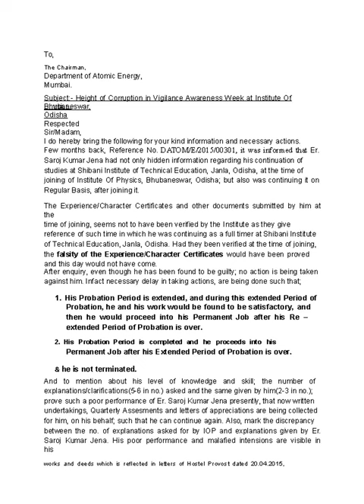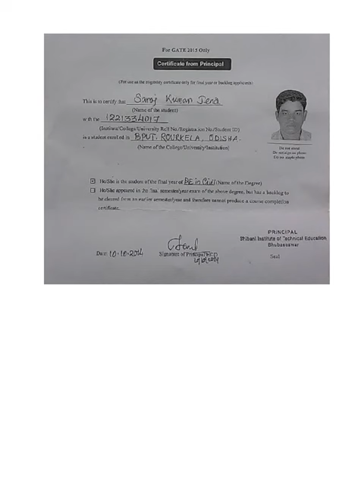Corruption at Institute of Physics, Bhubaneswar, Odisha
See and read how the Administrative Staff Vigilance support a fraudulent guy, who is working as well studying at 2 different places, at the same time; and the Institute is also paying for the same.